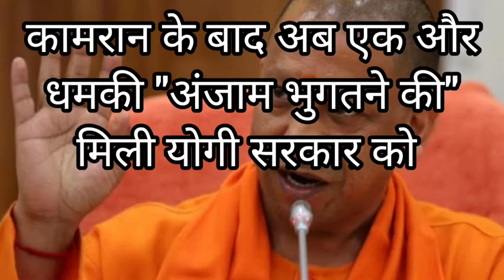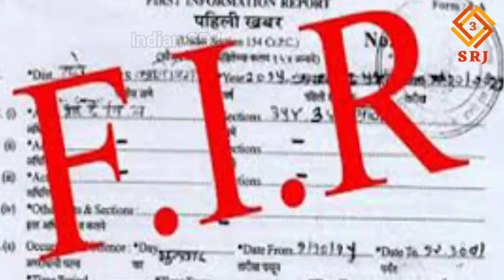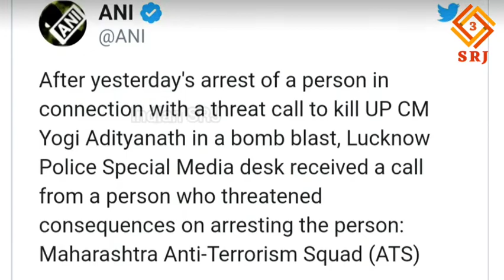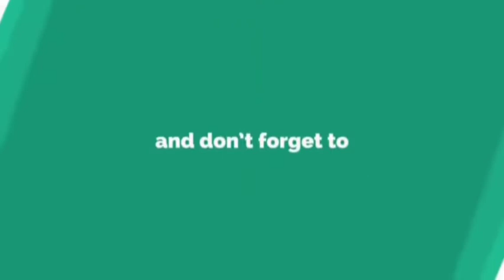अंजाम भुगतने को तैयार रहना | AFTER ARRESTING KAMRAN AMIN KHAN | UP GOVERNMENT GETS ANOTHER THREAT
The Maharashtra anti-terrorism squad (ATS) arrested a 25-year-old man from Mumbai’s Chunabhatti area on Saturday for allegedly sending a message in which he had threatened to kill Uttar Pradesh chief minister Yogi Adityanath “with a bomb”.The message was sent to a Uttar Pradesh Police’s WhatsApp number.

The message was sent by a man identified as Kamran Amin Khan who accused the chief minister of being anti-Muslim. It was received by social media cell of UP Police’s integrated emergency response centre UP 112 on Thursday midnight following which an FIR was registered at Lucknow’s Gomti Nagar Police station under the relevant sections.

After tracing the number from which the message was sent to Khan, UP Police informed the Maharashtra Police and the ATS began an inquiry. Khan was picked up from Chunabhatti and brought to the Kalachowki ATS unit. During his interrogation he confessed to the crime, an ATS officer said in a press note.

Maharashtra ATS has handed over Khan to Uttar Pradesh Special Task Force which is in Mumbai for further inquiry, reports IANS. He will be produced in holiday court on Sunday, added the officer..

उत्तर प्रदेश के मुख्यमंत्री योगी आदित्यनाथ को जान से मारने की धमकी देने वाले शख्स को मुंबई से गिरफ्तार किया गया है। सीएम योगी को जान से मारने की धमकी के बाद अब उत्तर प्रदेश की पुलिस को अंजाम भुगतने की धमकी मिली है। आरोपी की गिरफ्तारी के बाद यूपी पुलिस को धमरी भरी फोन कॉल आई है। महाराष्ट्र एटीएस के मुताबिक धमकी भरी यह कॉल लखनऊ पुलिस की स्पेशल मीडिया डेस्क को आई है और कहा गया है कि अब वह अंजाम भुगतने के लिए तैयार रहें।
एटीएस के मुताबिक एक अज्ञात शख्स ने धमकी दी है। शख्स ने कहा है, आरोपी की गिरफ्तारी पर अब सरकार को अंजाम भुगतने के लिए तैयार रहना होगा। यूपी एसटीएफ ने यह जानकारी महाराष्ट्र एटीएस के साथ शेयर की जिसके बाद टेक्नीकल इंटेलीजेंस के आधार पर 20 वर्षीय सैय्यद वहाब को गिरफ्तार कर लिया गया।.